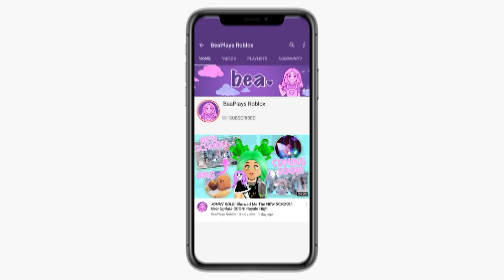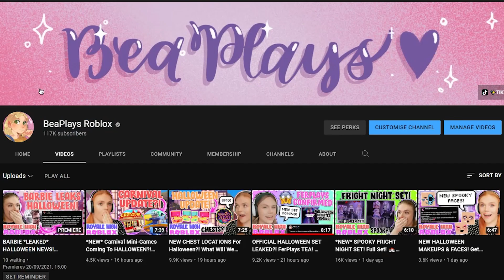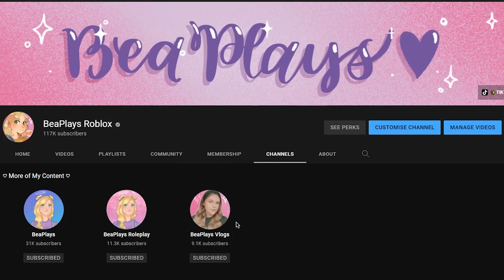Is Divinia Park Being REMOVED?! 🏰 Royale High Tea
Is Divinia Park Being REMOVED?!

🤍 OTHER CHANNELS! 🤍